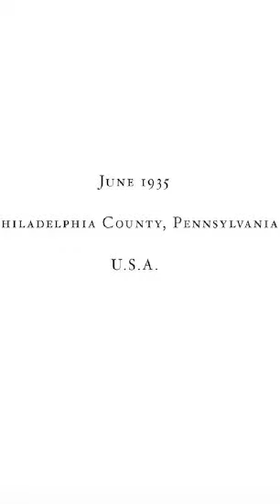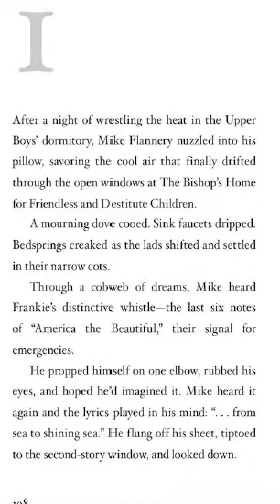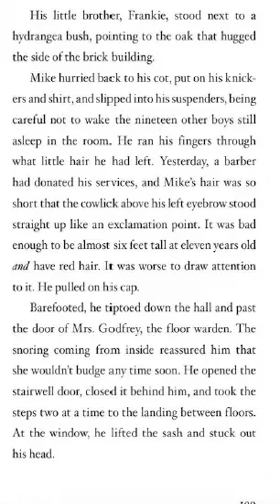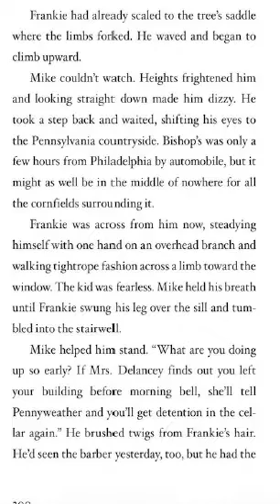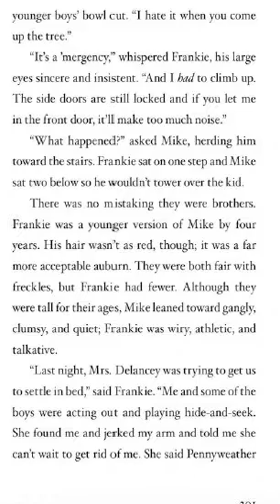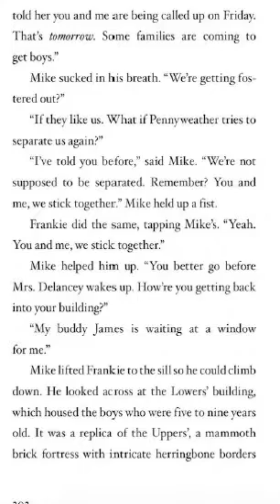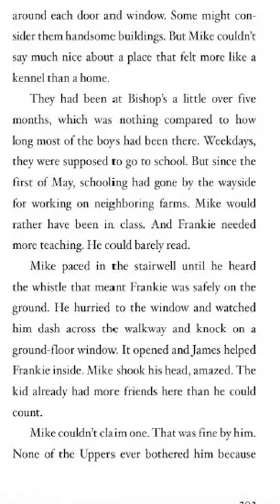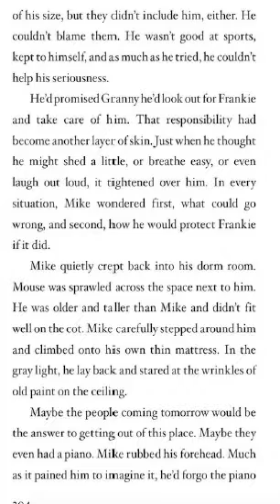Echo Part 2, Chapter 1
This is the next chapter after chapter 26 in Part 1 of Echo. This is purely to help my students in my literature class.